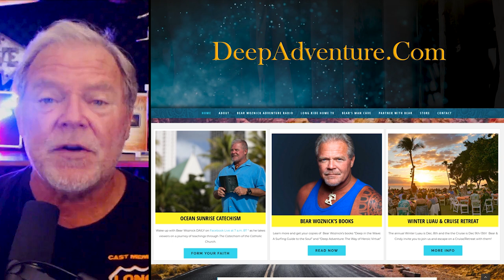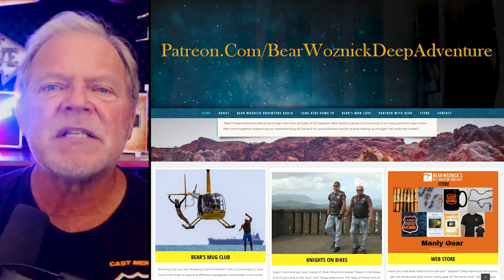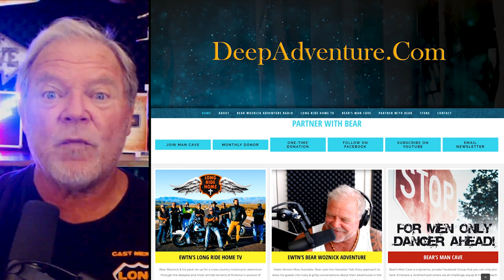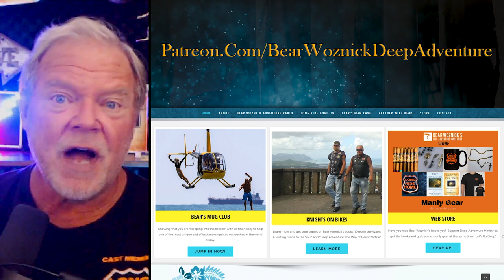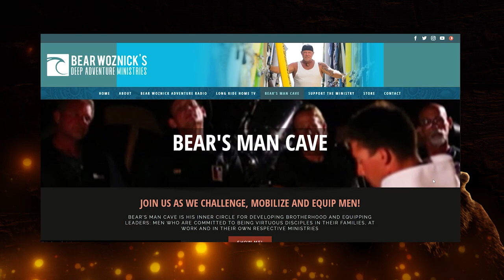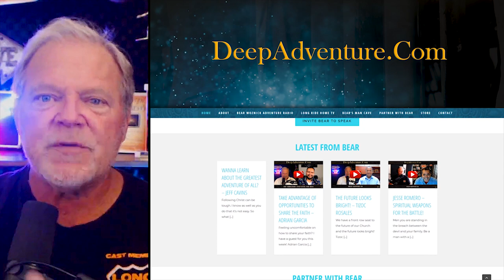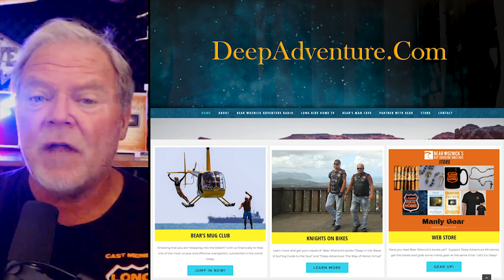BWA435 Challenging Men to True Brotherhood (Fr. Larry Richards) | The Bear Woznick Adventure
Bear and Father Larry Richards tackle the real need for men to live in brotherhood and the importance of forming strong friendships.